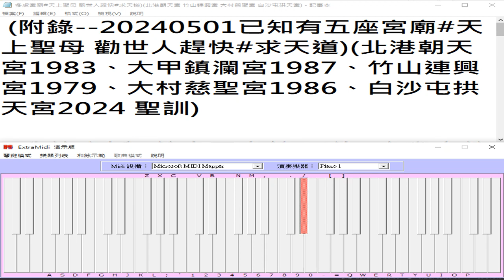music+20240501已知有五座宮廟#天上聖母 勸世人趕快#求天道北港朝天宮1983、大甲鎮瀾宮1987、竹山連興宮1979、大村慈聖宮1986、白沙屯拱天宮2024 聖訓+生日快樂歌音樂